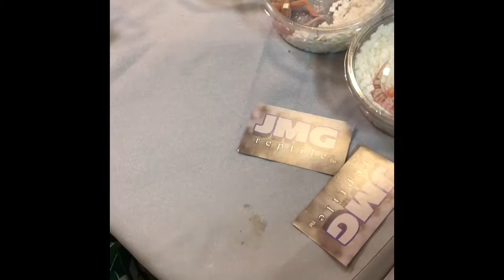Tinley Park Reptile Show ( March 17-18 2018 )